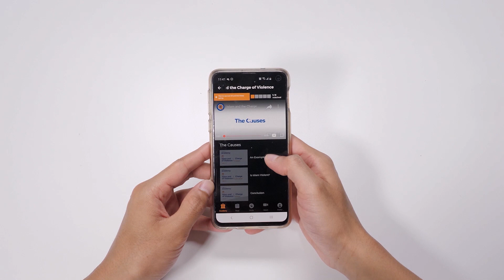Why Does God Ask People to Worship Him? | Yaqeen Academy™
Why does God ask people to worship Him? Does God need our worship? Dive into this topic in our Yaqeen Academy™ series!